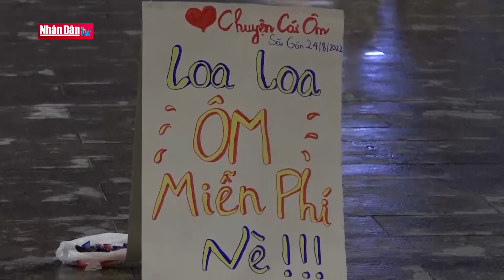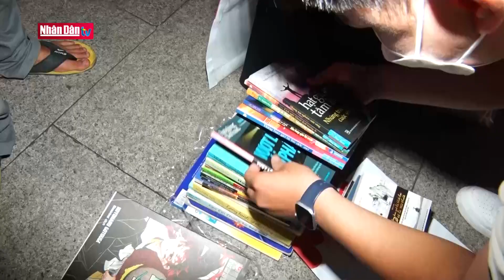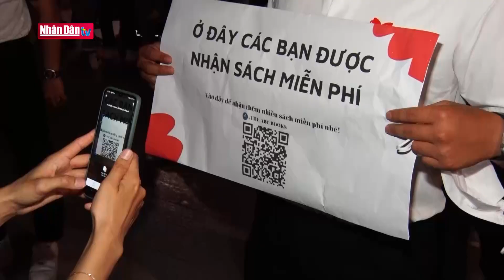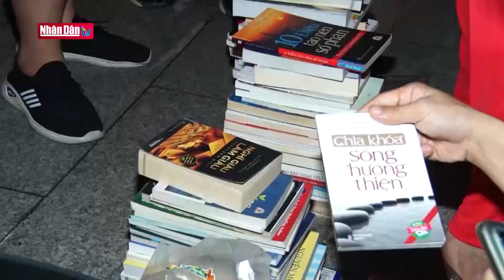Những chuyện ấm lòng trên phố đi bộ Nguyễn Huệ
Những chuyện ấm lòng trên phố đi bộ Nguyễn Huệ | Truyền Hình Nhân Dân
1. Dự Báo Thời Tiết Hôm Nay